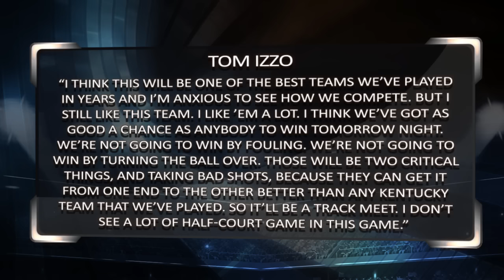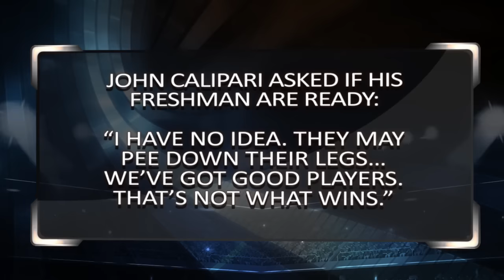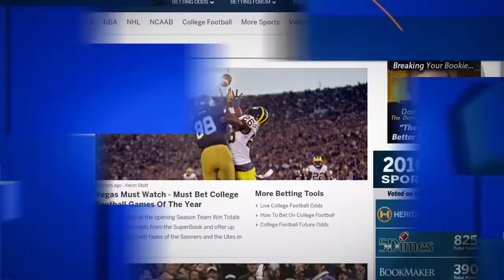NCAA Basketball Picks | Kentucky vs Michigan St | Betting Preview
Michigan St. will be hosting Kentucky today. Teddy and Pauly are ready to break down this game for the betting edge that you need to get your NCAA basketball picks ready!

Automated Video Transcription:

back on sports BIT Pauly and Teddy
time for big game breakdown
is always live odds
marathon continues on ESPN with a great
doubleheader from madison square garden
the champions classic let's start with
michigan state and kentucky kentucky
seven-and-a-half 153 and a half totally
already see some obscene Summerlee over
money in this one
Spartans play good defense in the lost
Arizona the only allowed 65 points
38-percent shooting for the Wildcats and
they force 14 turnovers great quote from
Israel really good quote I think this
will be one of the best teams we played
in years
I'm anxious to see how we compete but i
still like this team I like him a lot
I think we've got a good chance as
anybody to win tomorrow night we're not
going to win by following we're not
going to win by turning the ball over
those will be too critical things and
taking bad shots because they can get it
from one end of the other better than
connect because they get from one end to
the other better than any Kentucky team
that we played again this will be a
great quote this will be a track meet
I don't see a lot of half court in this
game and quote there from Israel Teddy
you as usual here with Kentucky they
just reload and it's a whole new cast of
players
yeah i'm at me first party I was
impressed with starting the opener to
Arizona you know when you talk about
those 14 turnovers remember they only
allowed seven assists in that ballgame
so they really got it done playing half
court defense office of a struggle you
know miles bridges scored 21 no one else
reach double digits for the Spartans in
that contest but when you look at the
Kentucky side of the equation
it's completely but I mean it's a coach
Cal Ghetts the talent but at the
beginning of the season it's young it's
rami they're starting three freshmen you
know entry Seattle bio Malik monic
picture here ma Malik monk I should say
and Aaron Fox the six men when Gabriel
he's likely to be starting at some point
this season senior Derek Willis starting
ahead of cable for now but I don't think
necessarily going to last that long to
the veteran starter you know sophomore
Isaiah Briscoe a very very young
Wildcats team and I
don't have a whole lot of depth so far
only seven players got double-digit
minutes and that was in a blog win over
conditions